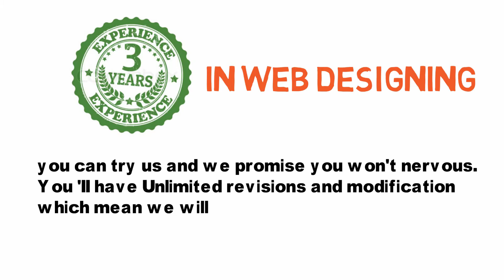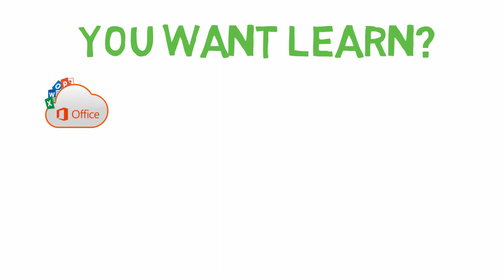Introduction to cyber solutions